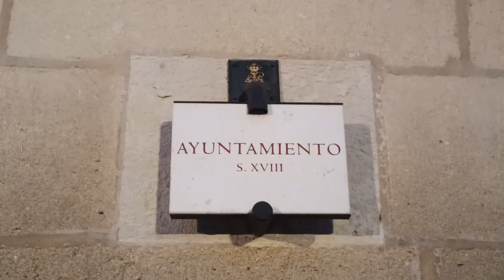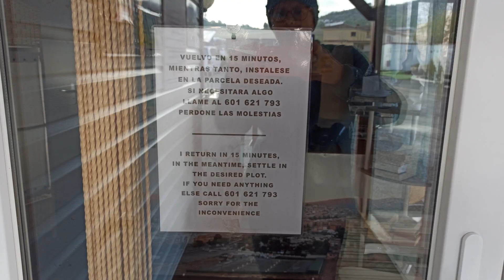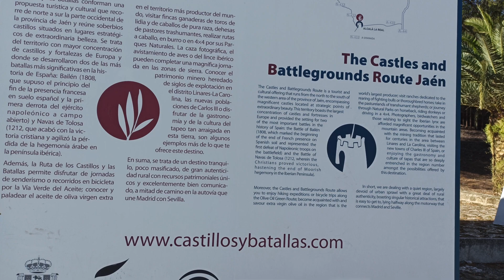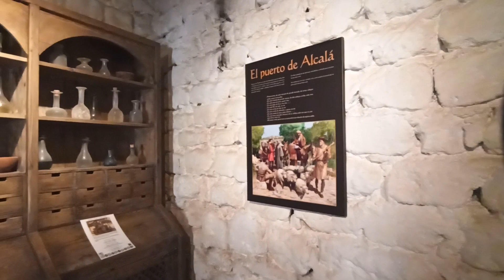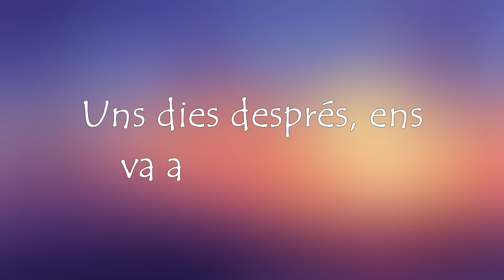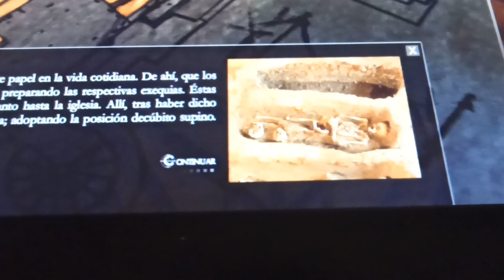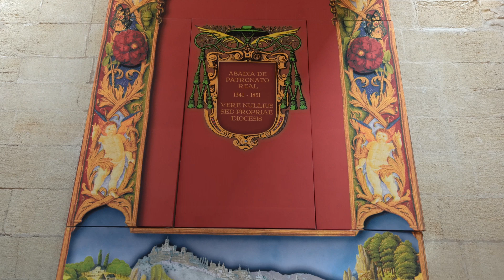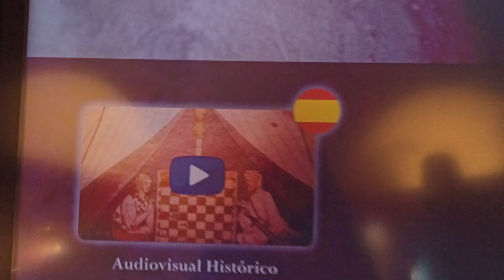Visitem la FORTALESA de la MOTA, a Alcalà la Real - IMPRESSIONANT!!! - Viatge als ORÍGENS - Ep 09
⁣[SUBTÍTOLS en català, castellà i anglès]

Alcalà la Real destaca, sobretot, per la Fortalesa de la Mota, visible uns quilòmetres abans d'arribar a la ciutat. Si us agraden aquest tipus de construccions, és una visita imprescindible, i amb moltes sorpreses!

Pernocta a Alcalà la Real, Camper Park Alcalá: 37.45327, -3.920653

Atribució icones:

title="agradecido stickers” creadas por bukeicon - Flaticon

Música Introducció: "The DreamTravelDream song", composta i interpretada (veus i guitarra) per la Mercè.
El darrer tema, "Beautiful Life", és de la cantautora Cora Rose, a qui podeu trobar a les xarxes i a Spotify.